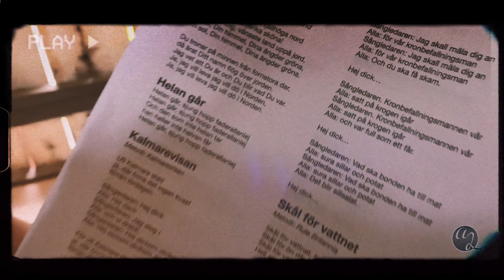Midsommar 2021I HIGHLIGHT VIDEO I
A Swedish Midsummer highlight reel.

Music: P!nk, Willow Sage Hart - Cover Me In Sunshine.

Directed and produced by: Alina Lindqvist
Video content Copyright protected to AL Creative Productions and Alina Lindqvist.